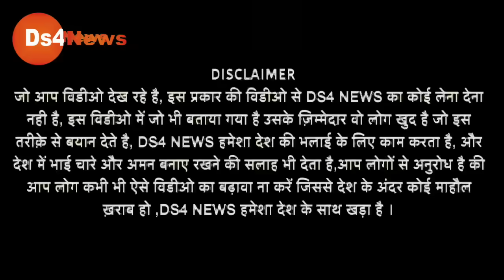कंधे पे झोला लिए ये लड़का अकेले सबकी बैंड बजा गया! रातों रात हुआ वायरल